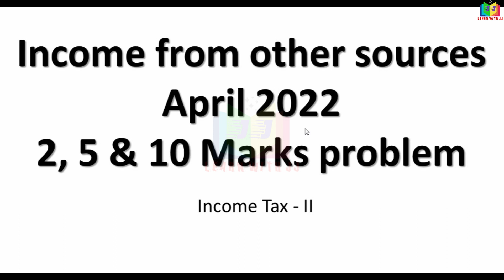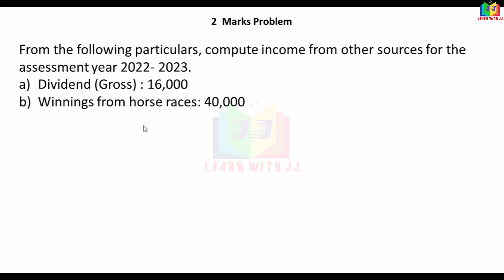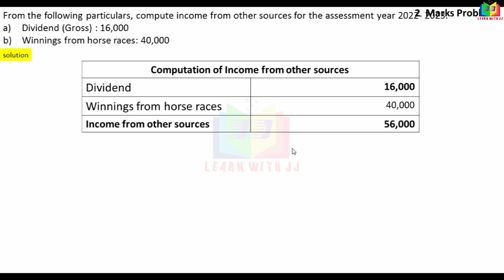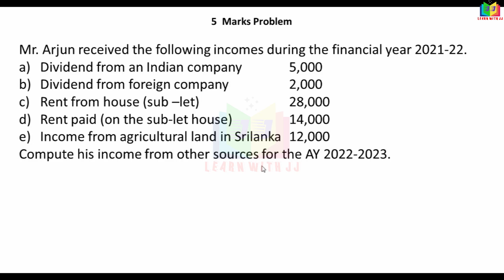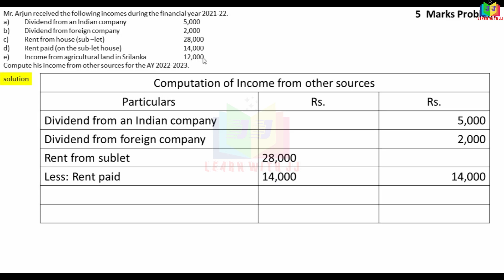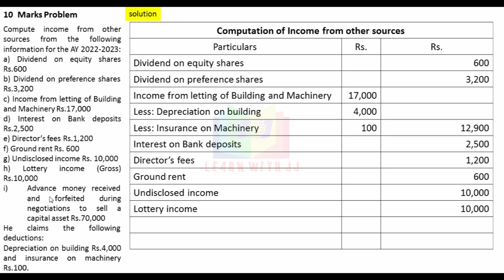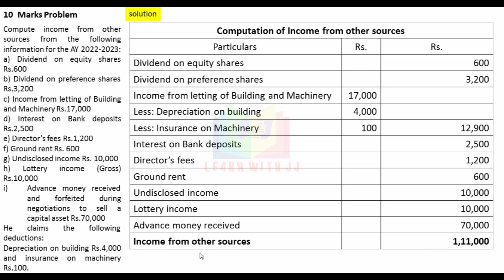incomefromothersources || Previous year question paper || April 2022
Previous year question paper
 April 2022
Follow us in Instagram